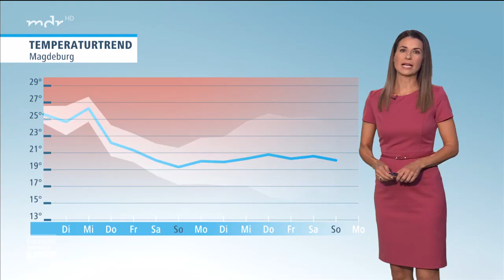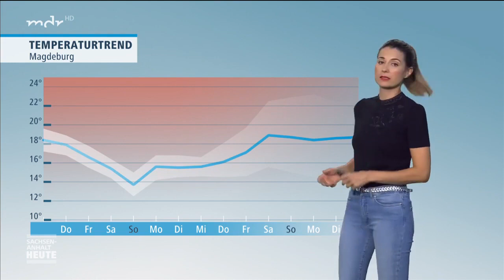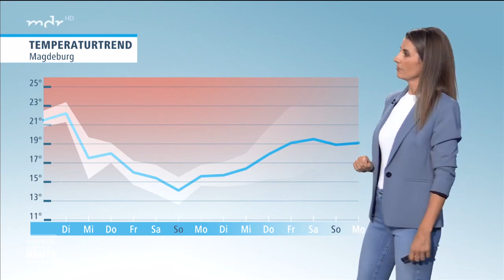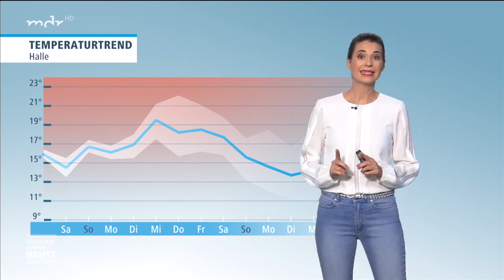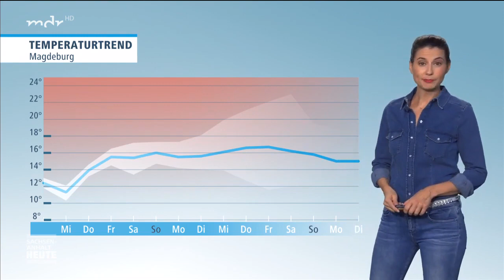Stephanie Meißner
Hard to image a German weather forecast column without such a delighful presence. So charming to make her speech a melody, even if you don't understand a single word.  And, without diminishing her formal dresses elegance,  I gotta say: at first I really didn't like them, but now I believe skinny jeans fit her so much, especially when worn with casual blazer and light blouse